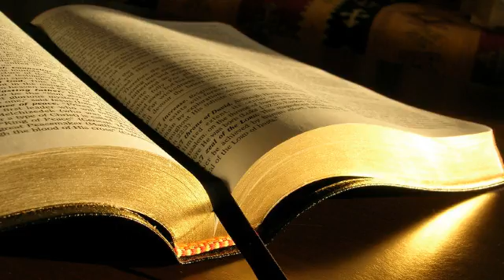Nelu Istrate # Coloseni 1.12, Slava lui Hristos # 24.03.2013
Tineret, seara
Predică, Coloseni 1:12, Slava lui Hristos, mesaj transmis prin Nelu Istrate
De la 11 la 12, face parte dintre cele mai complete paragrafe care descriu slava lui Hristos.
13 si 14, Mântuitor, Creator, Susținător, Capul Bisericii, Conciliator.
"El ne-a izbăvit de sub puterea întunericului."
În toate El să aibă întâietatea.
Să ne rugăm și pentru adunare, pentru rezolvarea neînțelegerilor. Să facem chiar și liste de rugăciune. Doi trei frați care să se roage.